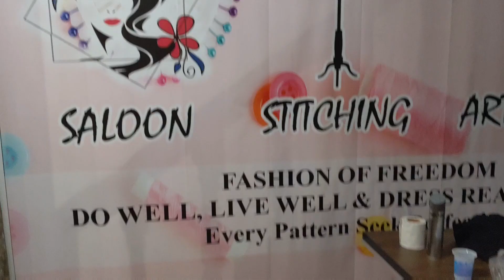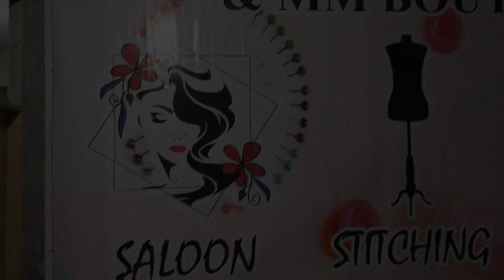My freind invited me to visit her institute (World of faryal)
My freind invited me to visit her institute
visiting my freinds institute
visiting fashion designer institute
visting as a teacher at institute